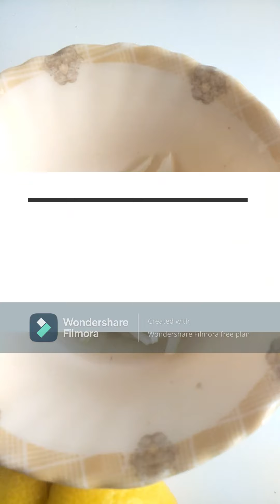White kidney bean salad healthy in weight loss protein filled| simple and easy recipe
Total calories               250 calories
White kidney beans    boiled            120 gram
potato               boiled                         70 gram
onion                 soaked in vinegar and salt
raw carrot                                           30 gram
raw cucumber                                    30 gram
raw cabbage                                       30 gram
seasoning:
black pepper, salt, lemon juice, and ketchup